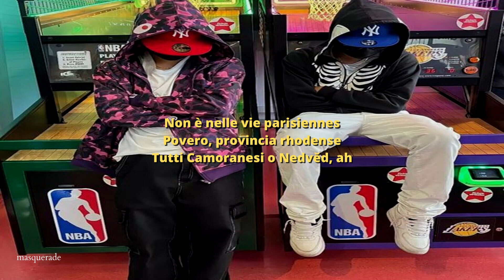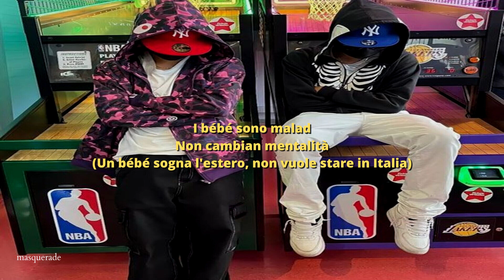rhove - cancelo (sped up)